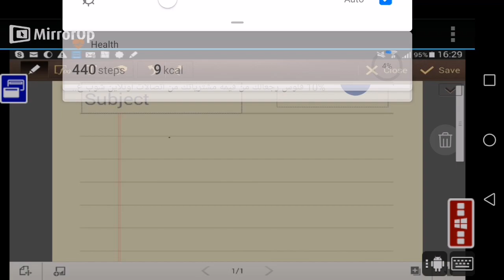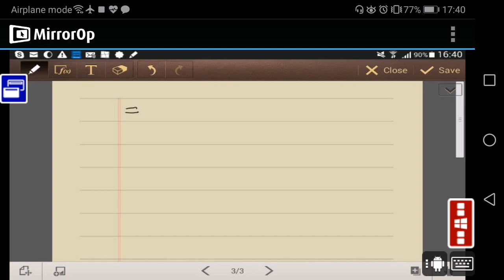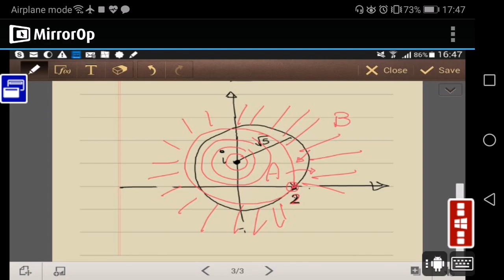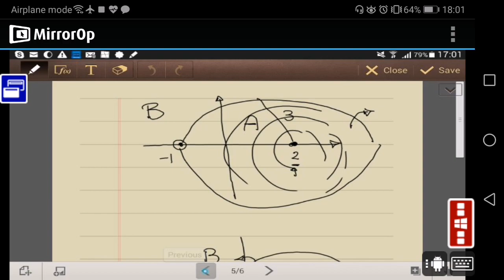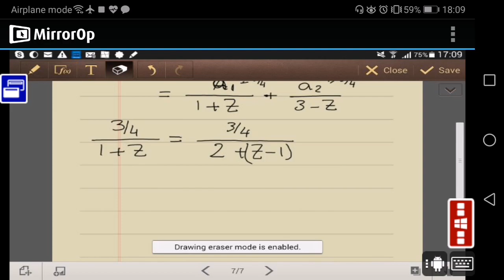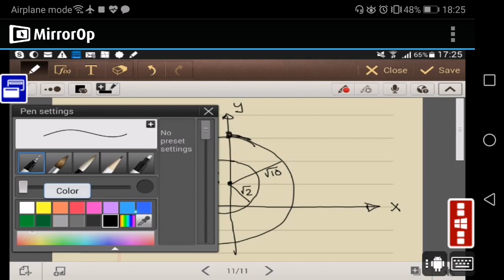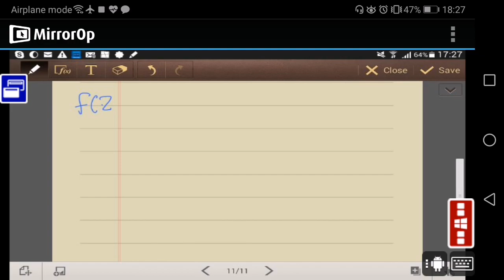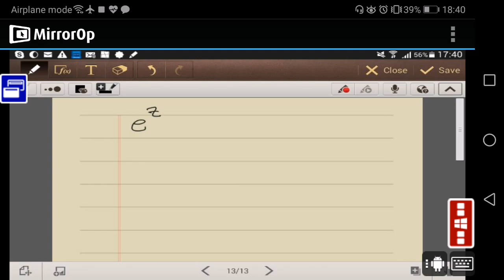Complex series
Education